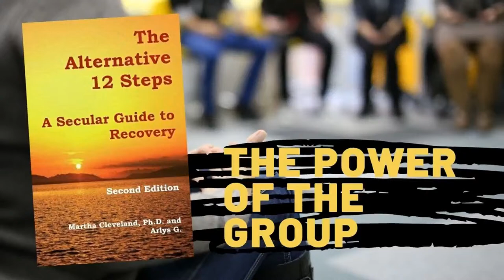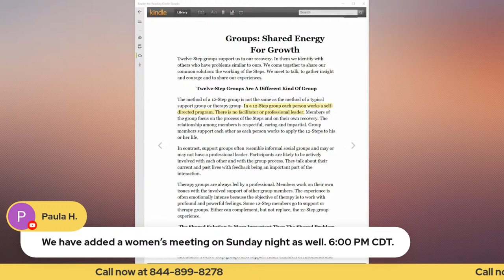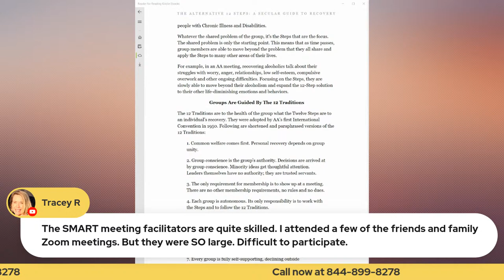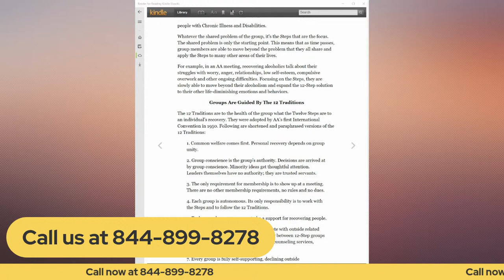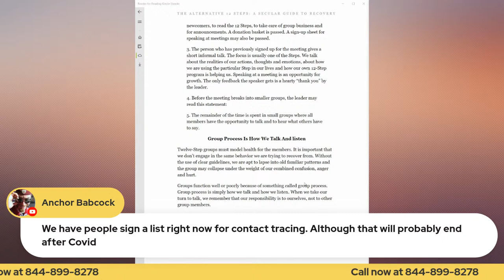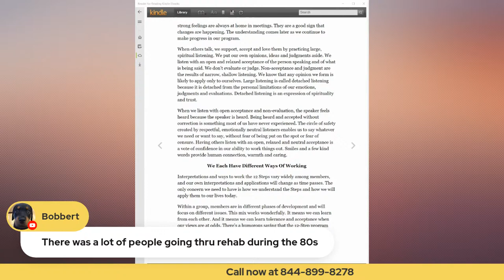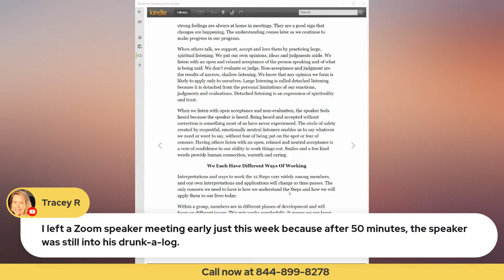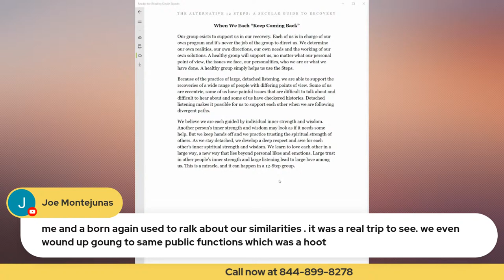The Power of the Group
This week's topic is taken from the chapter "Groups: Shared Energy for Growth" from the book, "The Twelve Alternative Steps", by Martha Cleveland, PhD. and Arly G.  We will be talking specifically about 12-Step meetings, what makes them unique and effective.

Please join us at 7:00 PM Central on Friday, April 30th.